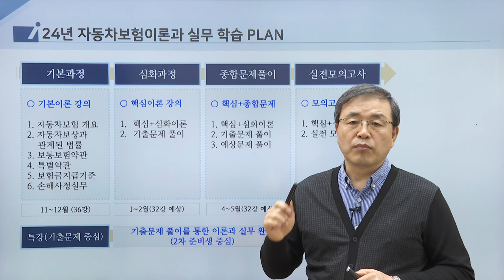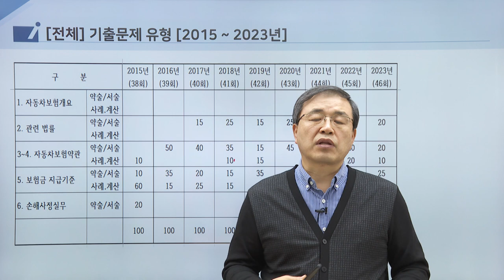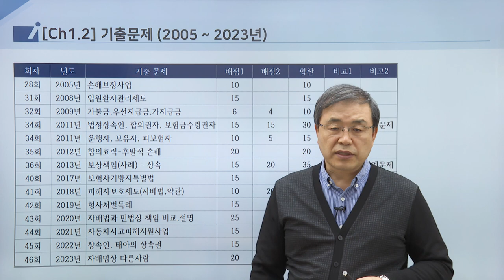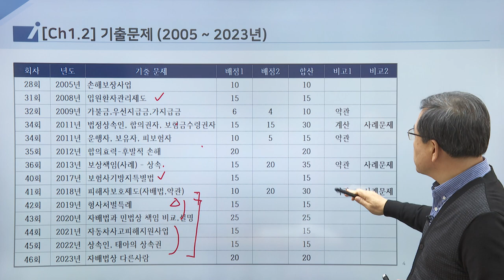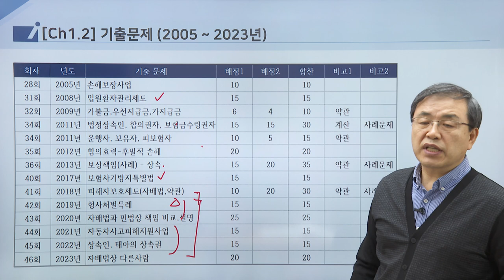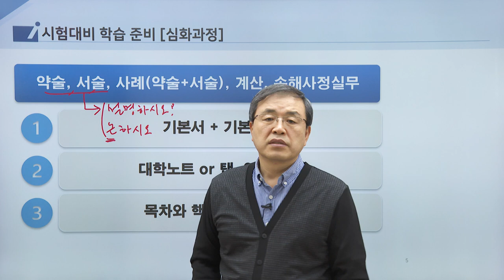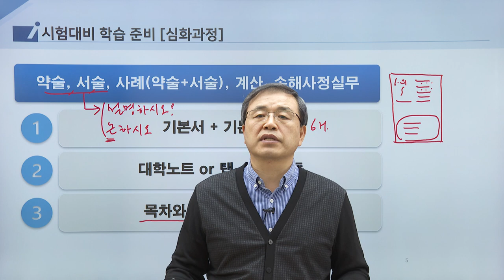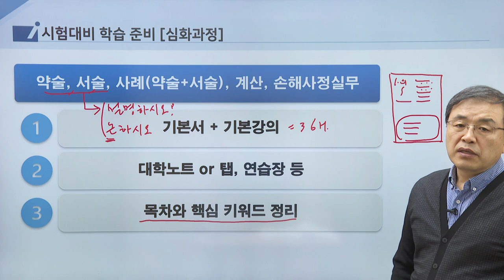2024년 박성훈의 자보대인 심화과정(핵심정리, 답안작성 및 문제풀이)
[박성훈 교수님의 자보대인 심화과정]